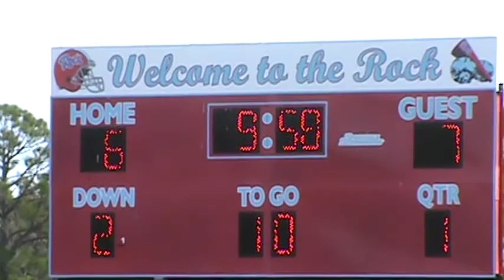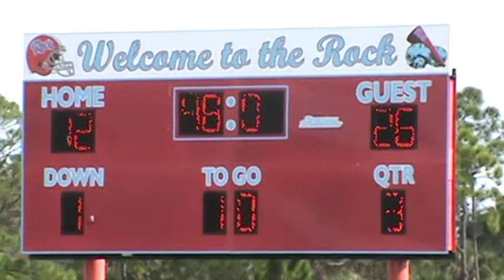Dawgs vs Rockledge Playoffs 11 8 14